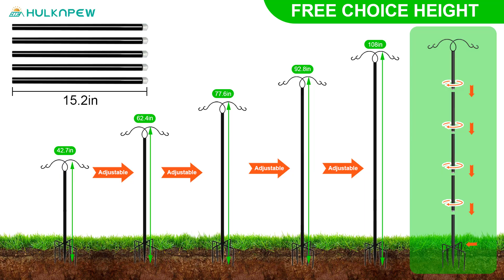HULKNPEW Double Shepherds Hooks for Outdoor Heavy Duty, 42.7 to 108 Inch Adjustable Garden Hooks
Our dual hook shepherds hooks are designed for versatility and durability in outdoor settings. Featuring a unique dual hook design, they allow you to hang combinations like birdhouses and feeders simultaneously, enhancing your garden's appeal and attracting diverse bird species. Adjustable height settings cater to different hanging needs, while a sturdy 9-prong base ensures stability even in windy conditions. Crafted from thickened metal steel with an anti-corrosion coating, they withstand weather elements and require easy installation without tools. Ideal for various outdoor decor applications, these hooks blend functionality with decorative appeal, supporting local wildlife and adding style to any garden year-round.